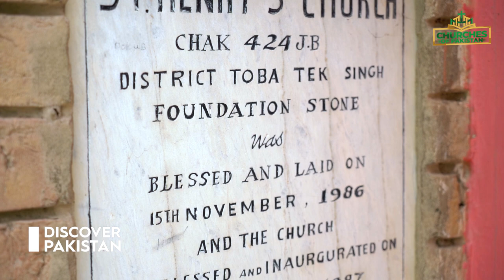History of St Henry's Catholic Church Gojra | Churches of Pakistan